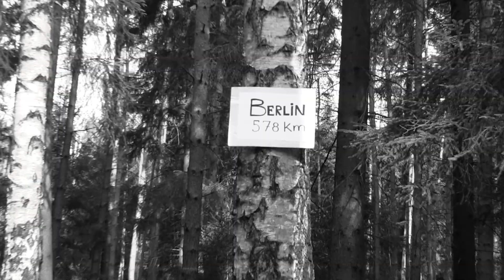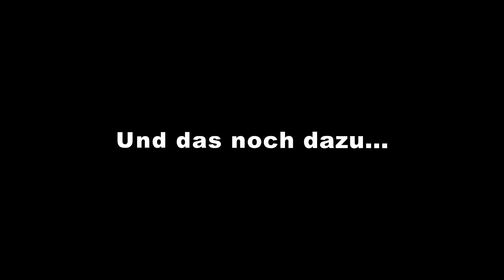Albtraum.1."Fettsack"- DMD #3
DMD Präsentiert - Albtraum #1